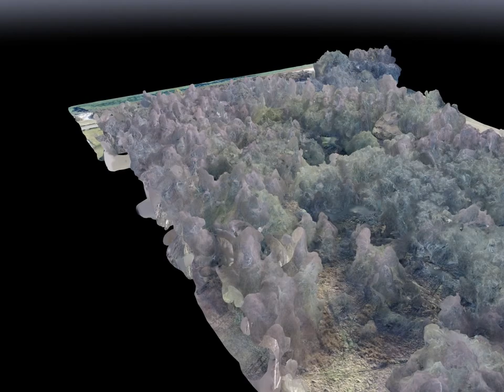DLG - 3D model af kommende HQ byggeri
DLG bygger nyt hovedkontor i Fredericia. Vi har med droner indhentet data vedr. geodatagrundlaget, som bl.a. kan benyttes til beregninger i CAD.